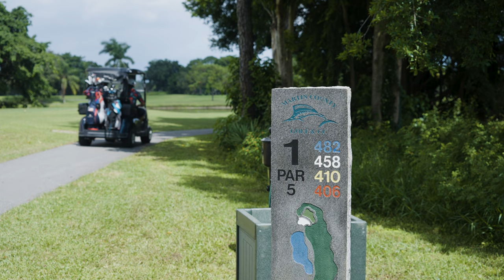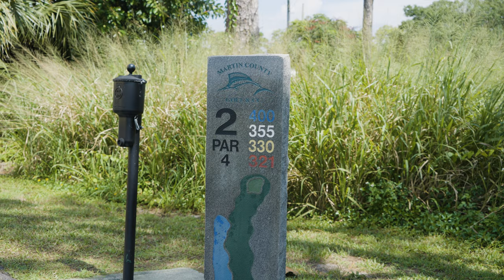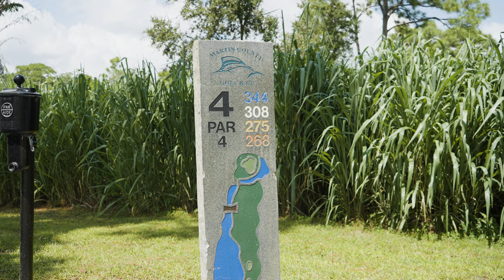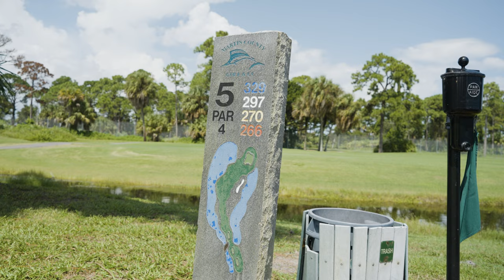One of the BEST-KEPT SECRETS in South Florida Golf: Sailfish Sands Golf Course | SUDZ Golf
SUDZ Golf plays one of the best-kept secrets in South Florida golf: Sailfish Sands Golf Club in Stuart, FL.

SUDZ Golf is a brand made by and for DufferZ. Last summer, we played over 33 local courses in South Florida, so we know the ins and outs of the links here.

Today, we're reviewing one of our favorite hidden gems (and one of the most fun in South Florida), Sailfish Sands Golf Club in Stuart, FL. This beautiful little course is nestled between the Stuart Airport and the Intracoastal Waterway.

Join us as we take on this course while playing Bad Cards Fore Good Golfers. One of the pillars of who we are as a company is that we believe golf is for and should be accessible to EVERYBODY. We hope that how we have fun and go through this course truly shows that.

• stuart
• stuart FL
• south florida
• golf
• martin county
• golf course
• sudz golf
• review
• best golf in florida
• hidden gem